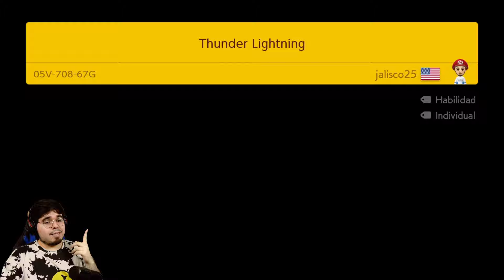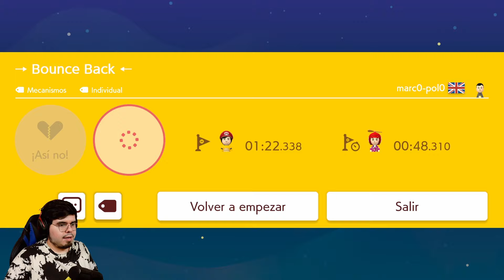ALGO MUY EXTRAÑO SUCEDIO EN ESTE NIVEL 🤔💀 - Los TOP [Super Experto] - Super Mario Maker 2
¡Que Bailen esos Likezotes!

⚡ Capitulos ⚡

00:00 Previa
00:40 Introduccion
00:50 Niveles TOP Semana
30:20 Conclusiones